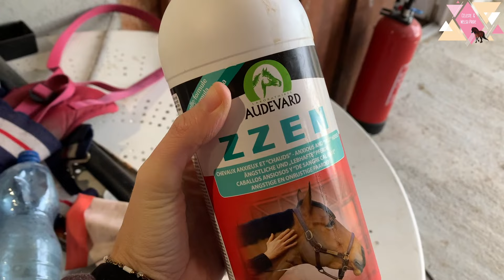Seconde séance chez Matthieu - Séance du 11 décembre 2021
💗 VLOG 💗

Sur YouTube vous êtes 870 abonnés ! Il y a un mois le compteur était tout juste à 150 ! Je ne sais pas ce qu’il s’est passé mais Céleste est super contente 😁💗

Vous avez beaucoup réclamé des Vlog plus long où on parle ! Céleste me réclamant la même chose, on a renouvelé l’exercice aujourd’hui 📹

J’espère sincèrement que ça vous plaira, j’ai rien coupé. Sans chichi, du 100% nous ! Filmé à 4 mains 💕 Presque 12 minutes…

J’ai très peu filmé lorsqu’elle était à cheval car je devais la coacher et que c’était la seconde fois qu’elle montait dans ce nouvel environnement 😌 Je ne vous raconte pas comment ça s’est passé car Céleste a fait son propre débriefing 👍🏻

Franchement réussir à filmer ce Vlog alors que Pride vient d’arriver chez Matthieu prouve à quel point il est bien dans sa nouvelle maison 💞

Un IMMENSE MERCI aux  @laboratoires_audevard pour la cure du produit ZZEN. Je le recommande vraiment, il aide beaucoup à apaiser Pride 💝

Merci à @RAVENE  pour le miraculeux Easy Shine Grey qui nous rappelle que Pride a bien trois jolies balzanes cachées sous la boue 🐴

Merci à @naturalkys de nous permettre de gâter Pridou avec des saveurs de Noël 🎅🏻🎄 ( il est encore temps de commander)

Et merci à vous tous de nous suivre 💗
Nous sommes 6700 sur Instagram ✨